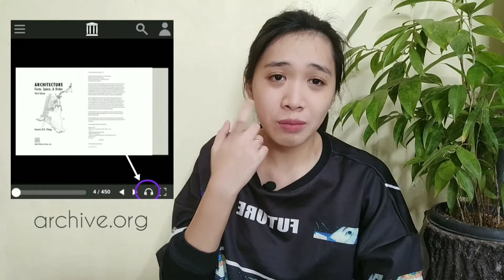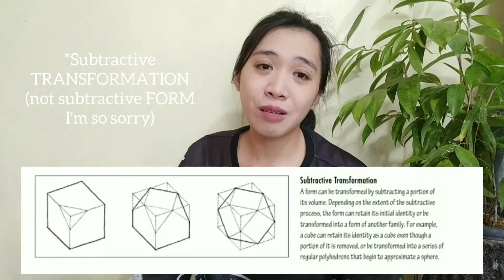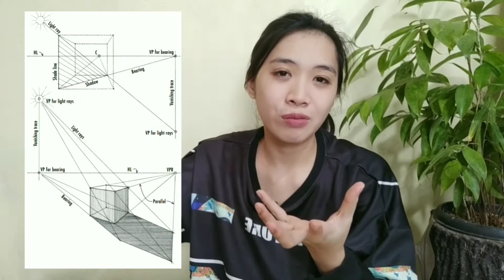ArkVlog 01: Architecture Books and References for Freshmen Arki Students | Christine Falame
📌REFERENCES:

📔Architecture: Form, Space and Order (3rd ed.)
by Francis D.K. Ching

📒A Visual Dictionary of Architecture

📗A History of Architecture on the Comparative Method
by Banister Fletcher

📘Planning and Designers Handbook (2nd ed.)
by Max Fajardo Jr.

National Bookstore- 250 php

📓National Building Code of the Philippines

(Kindly check the pdf, or you can search free pdf on the internet)

IRR of BP 344

S.U.B.S.C.R.I.B.E